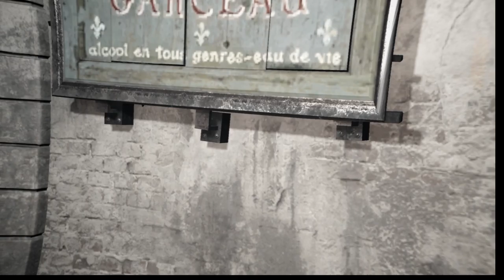Assassin's creed Unity - Episode 22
Nous nous infiltrons donc pour trouver Le Péletier. L'infiltration est complexe, il y a beaucoup de gardes.  Mais nous y arrivons et nous l'assassinons. Nous fuyons alors le palais.
Nous retrouvons alors une nouvelle fois Elise, nous allons une exécution public pour trouver Germain. Nous essayons de nous approcher malgré la surveillance, mais nous y arrivons. Celui ci s'enfuit alors et Elise le poursuit. Nous essayons de protéger Elise. Germain s'enfuit et Elise nous en veut. Le crédo n'a pas apprécié le désordre qui a été semé lors de l'exécution et nous renvoie. Nous allons boire pour oublier.
Saoul, nous avons perdu la montre donnée par monsieur De La Serre. Nous retournons alors la chercher.